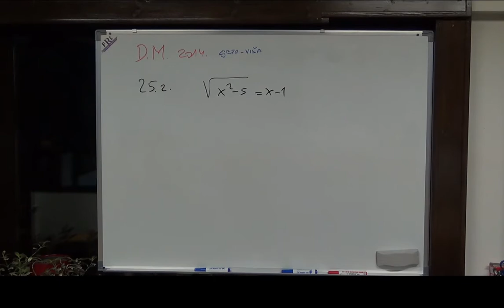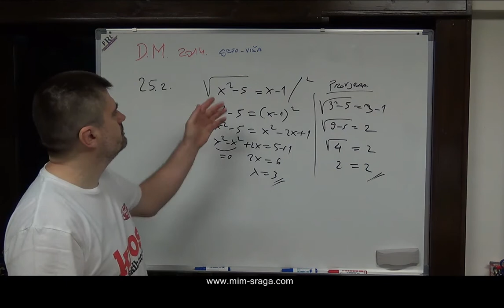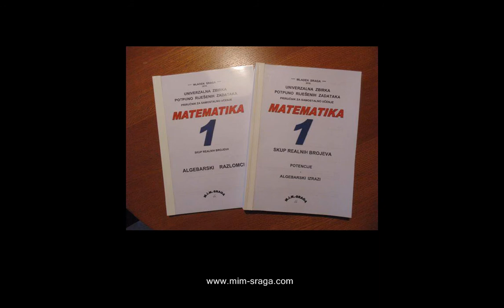25. 2) zadatak - ljeto 2014. viša razina - ljetni rok - Državna matura matematika